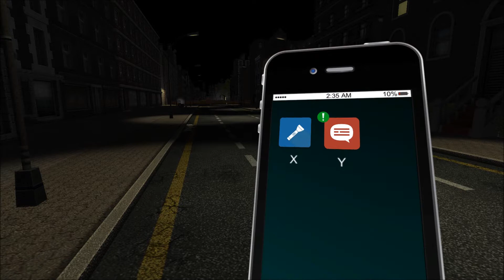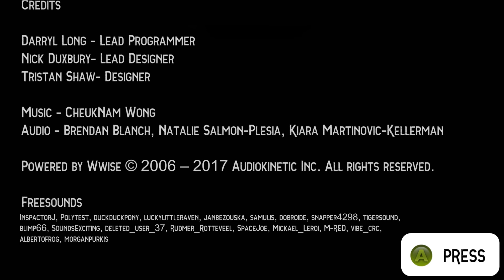Kevx - Late Night Wanderer...